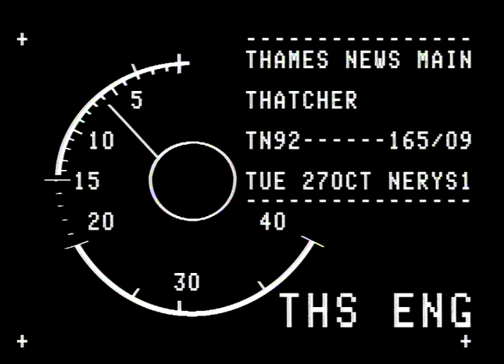Margret Thatcher Portrait reveal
News report following Lady Thatcher revealing her portrait which will be auctioned off for charity.